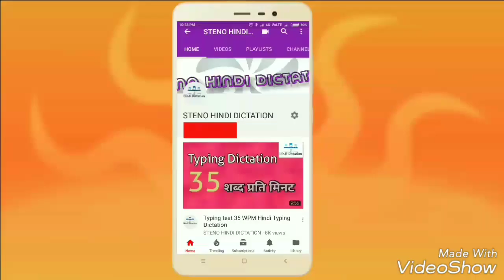Hindi Dictation @45 wpm 29 Hindi Typing Dictation | STENO HINDI DICTATION | Insure About Speed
This typing dictation is 45 wpm hindi typing dictation. This dictation based on latest current issues. So keep practice friends with this typing dictation to increase your typing speed and gain current affairs knowledge also.
hindi typing,
hindi typing 45 wpm,
typing dictation,
hindi dictation,
hindi dictation high court,
typing test,
typing by voice,
typing dictation,
typing dictation hindi,
typing exam,
typing hindi,
typing lesson,
typing lessons hindi,
typing practice,